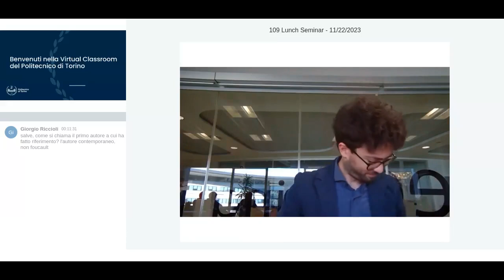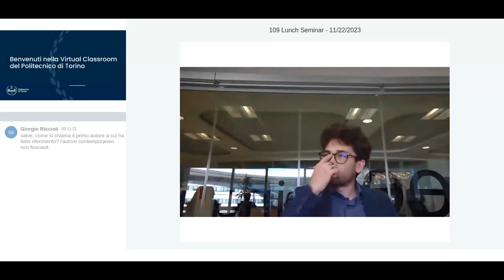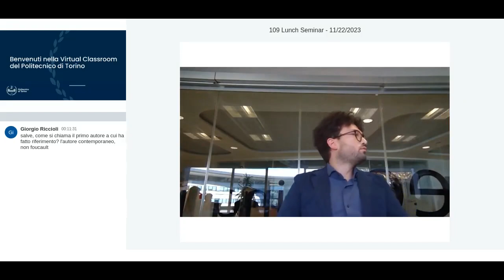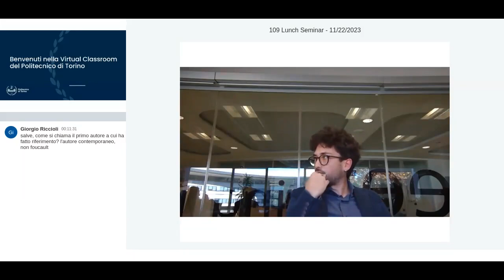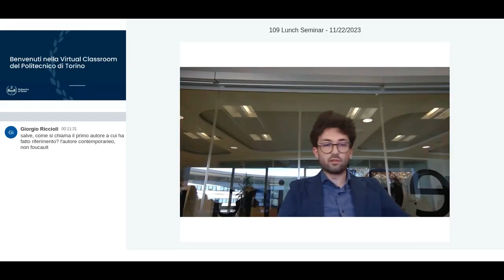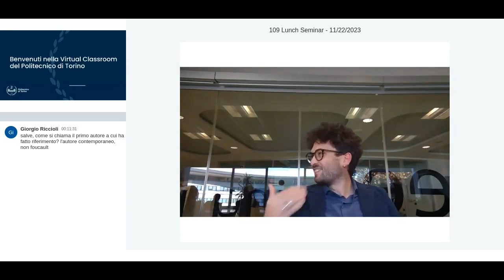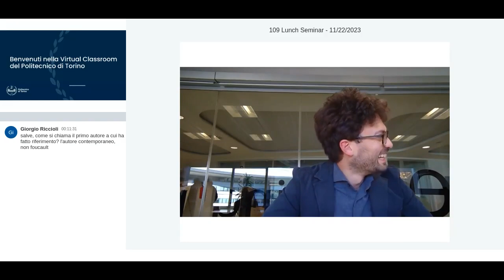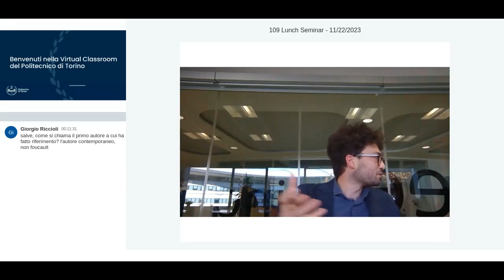109° Nexa Lunch Seminar - Piattaforme digitali e autodeterminazione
Le piattaforme digitali stanno ridisegnando le modalità di relazione fra gli individui. Esse hanno veicolato la promessa di “disintermediare” sfere sempre più ampie dell’esistenza, celando nuove forme di controllo. Attraverso l’uso di algoritmi opachi, le piattaforme mettono in atto strategie di potere che agiscono su gruppi, se non sull’intera popolazione, istituendo correlazioni, differenze, assemblaggi. L’obiettivo delle piattaforme sembra essere esattamente quello di agire a partire da una valorizzazione della personalità degli utenti, intervenendo sulle loro scelte attraverso la provocazione di impercettibili smottamenti.

Anche il mondo del lavoro è al centro di fenomeni di imponente trasformazione, che investono la possibilità delle persone di autodeterminarsi in maniera consapevole. In questo quadro, la promozione del diritto all’autodeterminazione della persona può avvenire solo a condizione di garantire adeguata rappresentazione agli interessi collettivi implicati.

Il volume Piattaforme digitali e autodeterminazione delinea i tratti salienti di questa sfida, assumendo il diritto all’autodeterminazione come principio di democratizzazione del mondo digitale.

Giacomo PISANI, ricercatore presso Euricse (Trento), ha conseguito l'abilitazione scientifica nazionale a professore universitario associato in Filosofia del diritto. Formatosi presso l’Università di Bari, dottore di ricerca in Diritti e Istituzioni presso l'Università di Torino, ha collaborato con vari istituti di ricerca e università, tra cui l’Iisf (Istituto italiano per gli studi filosofici), l’Airi (Associazione italiana per la ricerca industriale), l’Università di Torino. Si occupa di welfare e diritti sociali, trasformazioni del lavoro, filosofia e teoria sociale critica del diritto. Ha pubblicato articoli e saggi su diverse riviste italiane e internazionali. Tra le sue pubblicazioni si segnalano le monografie Welfare e trasformazioni del lavoro (Roma, Ediesse 2019), Piattaforme digitali e autodeterminazione (Modena, Mucchi 2023).